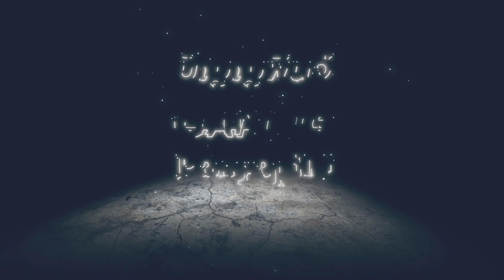Lv. 510 Mist Spinach Quiche (HQ) x3, MSQ: Here Be Dragons | Final Fantasy XIV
-- ToC --
00:00:00 Speak with Alphinaud in the Delta Quadrant.

Lv. 510 Mist Spinach Quiche (HQ) x3, MSQ: Here Be Dragons